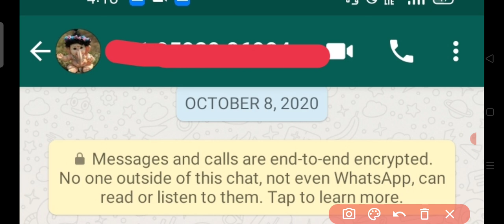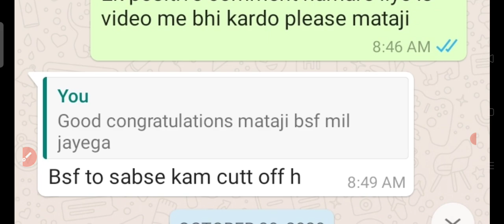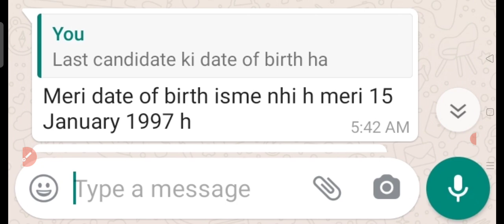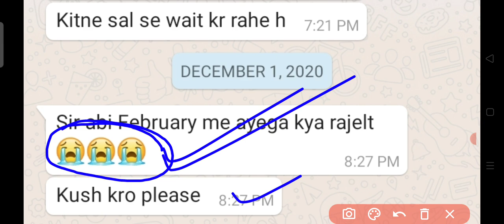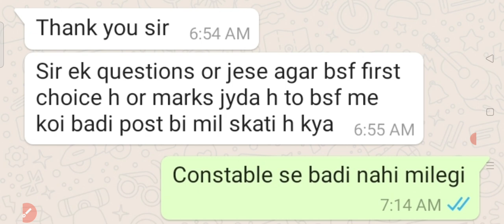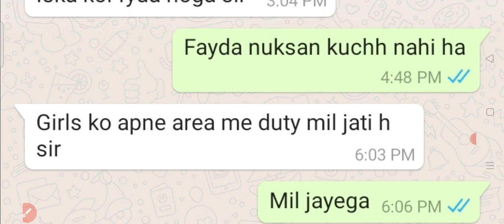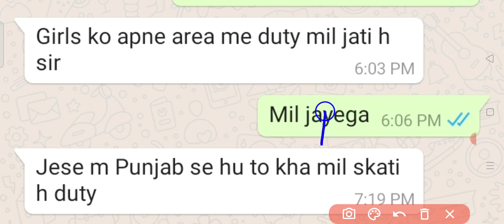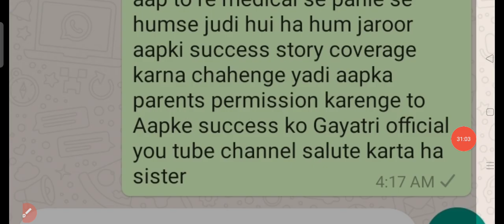SSC CONSTABLE GD आखिर मुझे वर्दी मिल गई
संघर्ष को सलाम सीमा प्रहरी बनने पर हार्दिक बधाई

अब रुकना नहीं अब थमना नहीं अब ठानना है वर्दी को हर हाल में पाना है